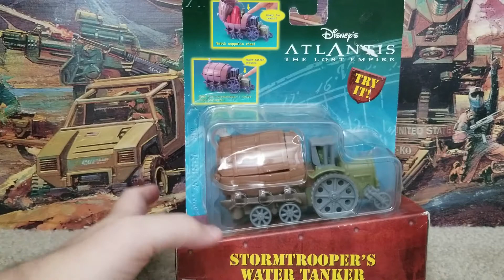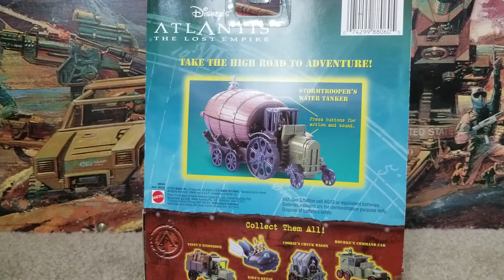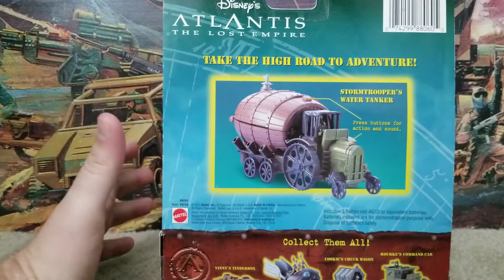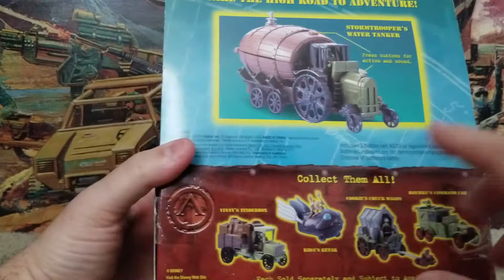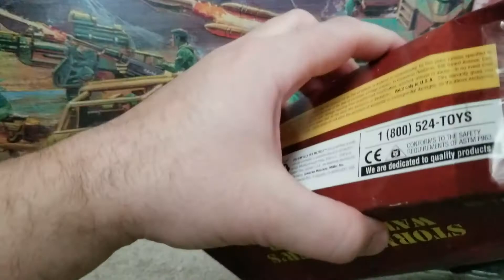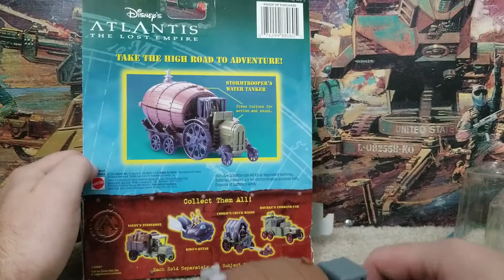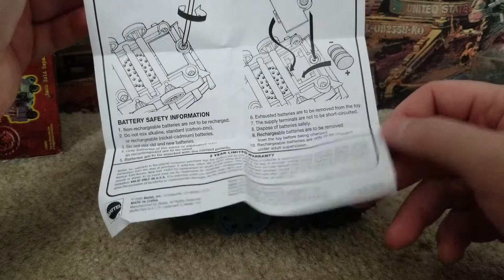Vintage Toy Freedom - Disney's Atlantis "Stormtrooper's Water Tanker" (Mattel, 2000)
Amazing that the batteries still work after 20 years of being sealed in a plastic prison!